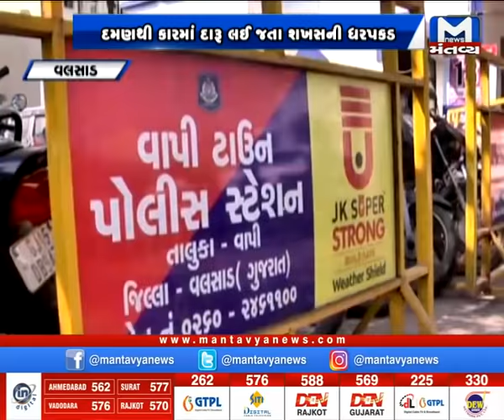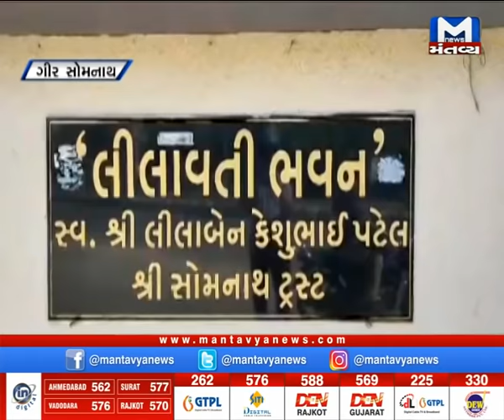Gujarat Roundup (30/10/2020)